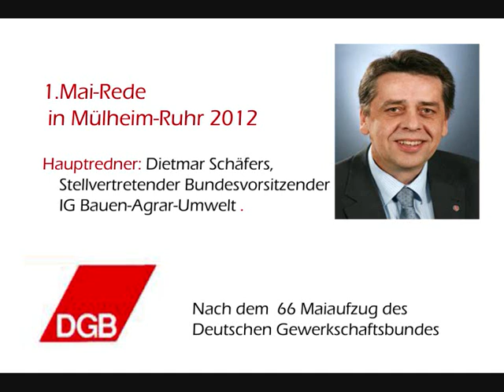1.Mai 2012 Mülheim an der Ruhr Festredner Dietmat Schäfers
Die 66 Festrede in Mülheim-Ruhr. Auf der 1.Mai Feier des Deutschen Gewerkschaftsbundes. Festredner: Dietmat Schäfers (IG BAU).